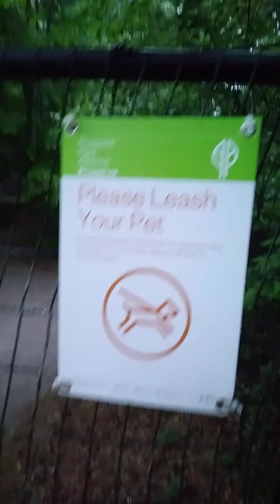The Enchanted Forest